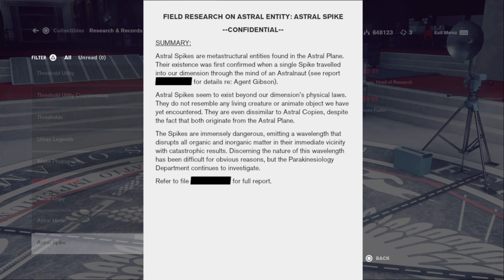Control Research & Records: Astral Research